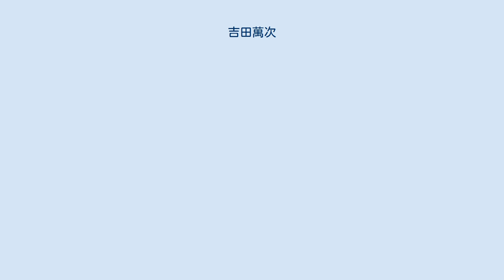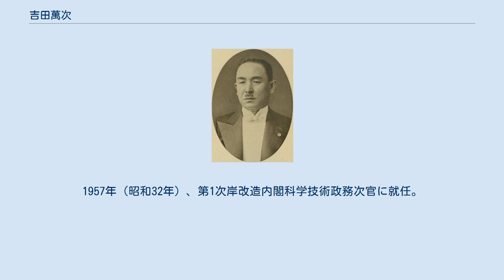吉田萬次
吉田 萬次（よしだ まんじ、1892年3月2日 - 1958年12月21日）は、日本の政治家、医師。
参議院議員（1期）、愛知県会議員（3期）、一宮市長（2期）、一宮市会議員（4期）などを歴任した。
 愛知県中島郡一宮町（現・一宮市）に生まれる。
1911年（明治44年）3月、明倫中学校（現・愛知県立明和高等学校）卒業。
1917年（大正6年）、愛知県立医学専門学校卒業。
1918年（大正7年）、吉田医院を開業。
 1921年（大正10年）、一宮市の市制施行に際し、一宮市会議員に初当選。
1927年（昭和2年）、京都帝国大学で医学博士を修了。
 1931年（昭和6年）9月、愛知県会議員選挙に立憲民政党公認で初当選。
1932年（昭和7年）10月10日、選挙事務長の選挙違反により当選無効失格。
 1937年（昭和12年）、一宮市会議長に就任。
1941年（昭和16年）2月21日、一宮女子商業学校を創立。
 1942年（昭和17年）6月、第4代一宮市長に初当選。
1945年（昭和20年）12月から、公職追放を受ける1947年（昭和22年）1月まで県会議長を務めた。
同年同月、市長と県議を辞職。
1950年（昭和25年）10月、追放解除。
 1951年（昭和26年）4月30日に行われた愛知県知事選挙に立候補。
候補者は吉田のほか、元官選知事の桑原幹根、社会党の推薦を受けた前副知事の桐谷勝三郎、元副知事の山内庫三郎ら新人の7名。
自由党は公認の決着がつかず、結局吉田と桑原がともに党公認を名乗ることになった。
 当時は1位でも有効投票数の8分の3を超えないと1位、2位の決戦によるという規定があった。
新聞は当初から決選投票になることを予想しており、1位が桑原、2位が桐谷というのが大方の読みであったが、結果は桑原48万票余、吉田37万票余、桐谷27万票余で、上位2名による決選投票が行われることになった。
壮絶な一騎打ちとなったこの選挙において、吉田の選挙事務長を買って出た同郷の江崎真澄は連日、トラックで尾張地区から名古屋一円を走り回ったが、木曽川河畔の砂利道を全速で走っているときに急カーブでトラックの荷台から投げ出され気絶し、背骨を痛めた。
桑原は名古屋市北区を車の天井から首だけ出して回っているときに松の枝が当たり、頭のてっぺんから血が噴き出した。
 決選投票は5月11日に執行。
開票は同日、名古屋市を除いて県下一斉に行われ、吉田475,293票、桑原466,404票と吉田がひとまずリードした。
翌朝からの開票は抜きつ抜かれつの大混戦で、名古屋市12区の大部分が終了した午前11時頃には桑原の追い込みはまず絶望とみられ、吉田は万歳の声とともに胴上げされた。
ところが大票田の中村区で形勢が逆転。
桑原577,879票、吉田574,209票で全票が終了した。
その差わずか3,670票という熾烈を極めた戦いであった。
吉田は敗れたものの「一宮市の九割九分の人が投票してくれた。男と生まれてこんなにうれしいことはない」と言って涙を流して喜んだと言われている。
 1953年（昭和28年）、第3回参議院議員通常選挙の全国区に自由党公認で立候補し初当選（院内では無所属クラブに所属）。
 1956年（昭和31年）、日本ユネスコ国内委員に就任。
1957年（昭和32年）、第1次岸改造内閣科学技術政務次官に就任。
 1958年（昭和33年）、愛知県知事選挙出馬を巡って自民党を離党。
日本社会党推薦での出馬を目指すも、12月21日、狭心症のため参議院議員在任中に死去。
66歳没。
同日、一宮市名誉市民となる。